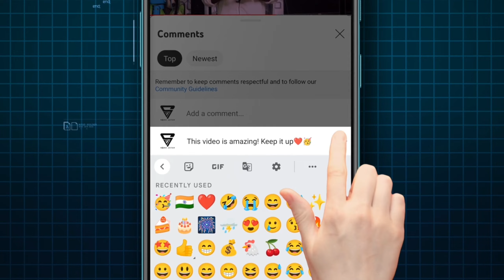Central Government jobs 2023 | TS Govt Jobs | Government Jobs In AP 2023 | Employment News Today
Central Government jobs 2023 | TS govt jobs 2023 | government job Updates In AP 2023 | employment news today Updates 2023

Government of Telangana KCR Master Plan For Runa Mafi 2023 TS Runa Mafi 2023 Runa Mafi Updates In AP 2023 Modi Updates 2023 all detail updates 2023 full detail information available in this video  watch this video don't miss SPN education in Telugu search as various Modi Master Plan For Runa Mafi 2023 | TS Runa Mafi 2023 | Runa Mafi Updates In AP 2023 | Modi Updates 2023